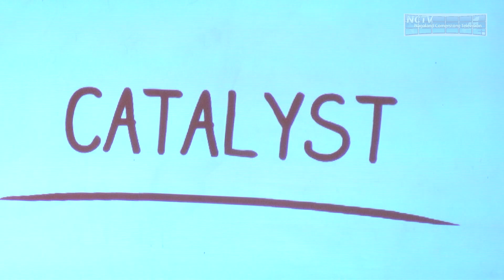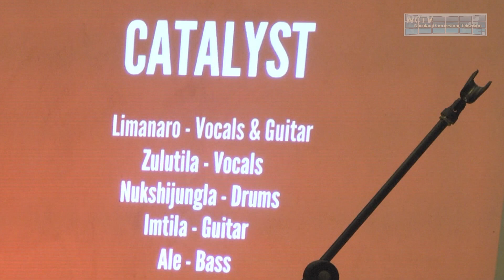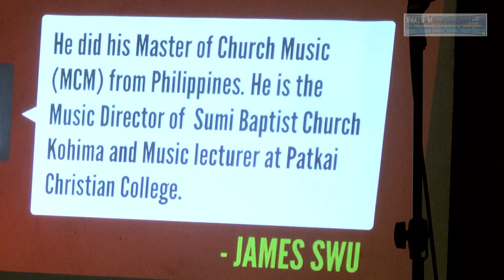Catalyst Teen Band Kohima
Catalyst Teen Band performing at a 'Masquerade Evening for Teens BELIEVE YOU CAN' organised by the Education Dept, NBCC at Kohma.

Produced by Highland Dawn Media for Nagaland & North East Cornerstone TV from India!